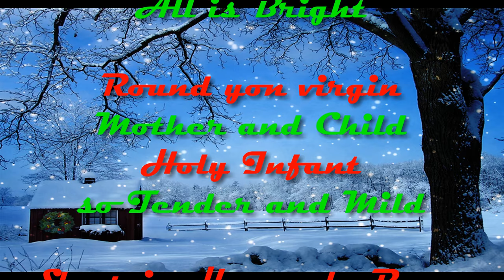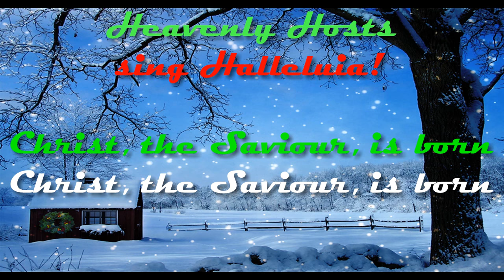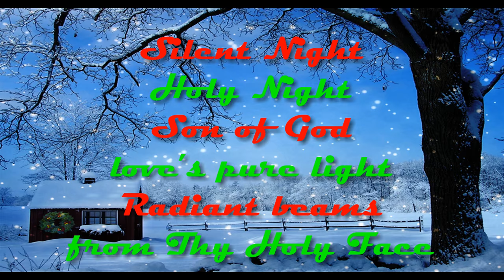SILENT NIGHT KARAOKE (Heavy Metal Version) Backing Track by Fire Jam Band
You can download this Silent Night Backing Track FREE by clicking here (CD Quality Download)

You can download this Silent Night Backing Track FREE by clicking
Just click the link then click the 3 dots in soundcloud to expose the "Download" link and get your free file :)

If you would like to download the video, please let me know.  And I will find a way to get it to you.